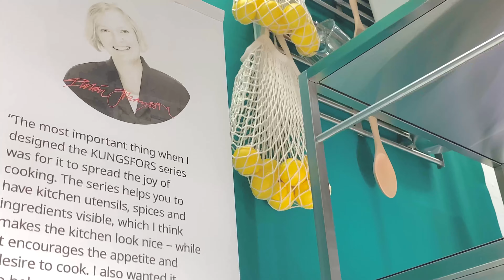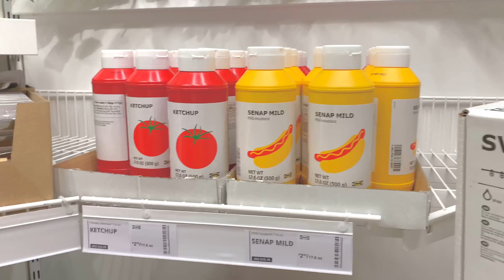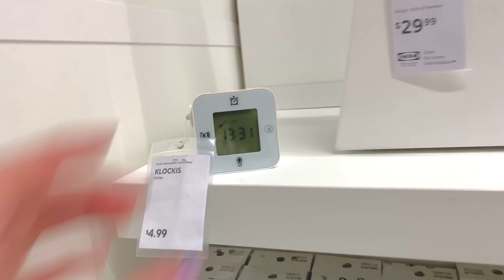Mini vlog de IKEA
Hola! Este es mi primer vlog aquí en YouTube, no soy tan buena grabando vlogs porque me da un poco de pena grabar en público pero pronto se me quitará eso ;)  Espero que disfruten mucho de esto video y me encantaría que me dejen en los comentarios que tipo de videos les gustaría ver en el futuro.
-Hannah :)